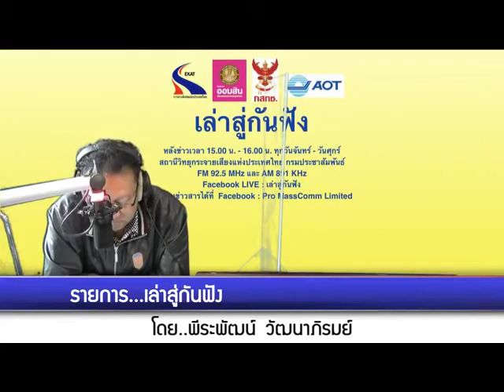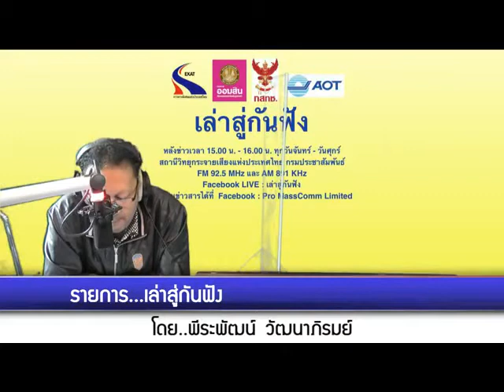เล่าสู่กันฟัง 120663 เรื่อง : ครม.ไฟเขียวขับเคลื่อน 8 มาตรการรับมือฝนชุกป้องกันน้ำท่วม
เรื่อง : ครม.ไฟเขียวขับเคลื่อน 8 มาตรการรับมือฝนชุกป้องกันน้ำท่วม
สัมภาษณ์ : ดร.สมเกียรติ ประจำวงษ์ เลขาธิการสำนักงานทรัพยากรน้ำแห่งชาติ (สทนช.)